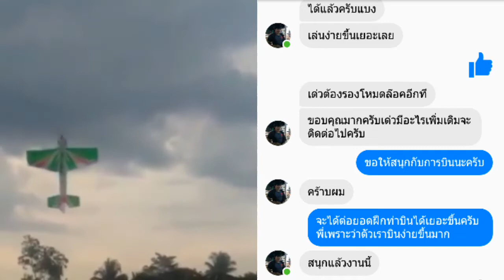หัดบินD3 ให้เป็นเทพ